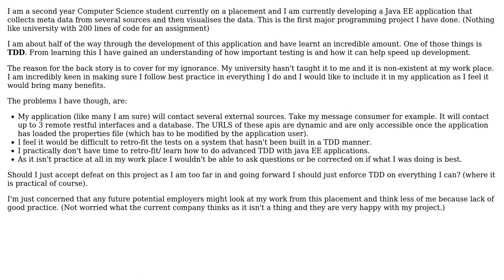Software Engineering: TDD with a half baked Java EE application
With thanks & praise to God, and with thanks to the many people who have made this project possible! You are responsible for your own actions.